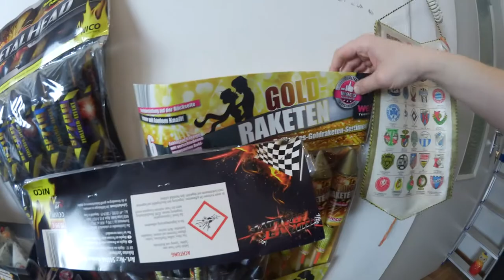Silvestereinkauf 2019 mit Funke Böllern